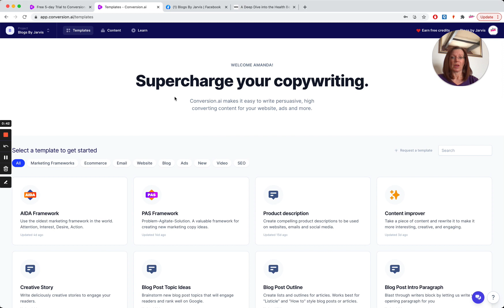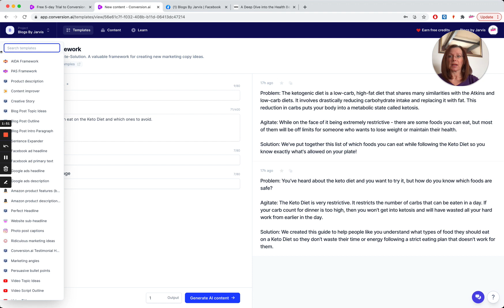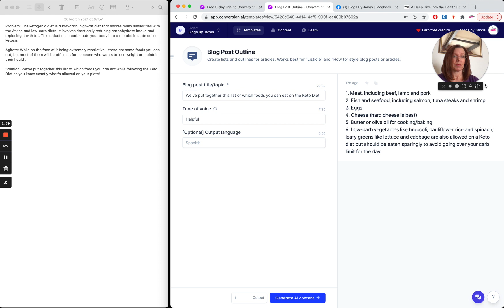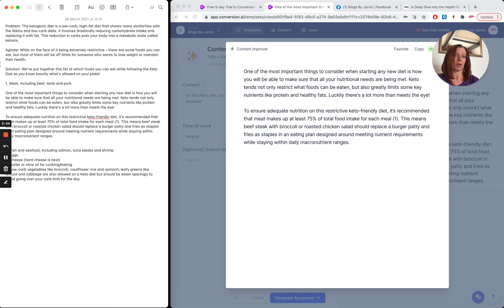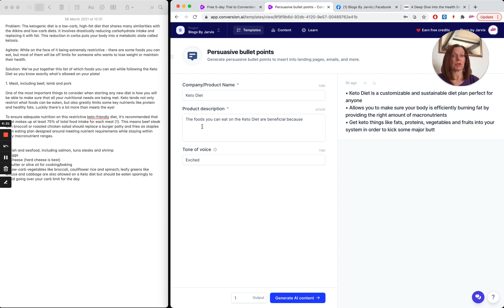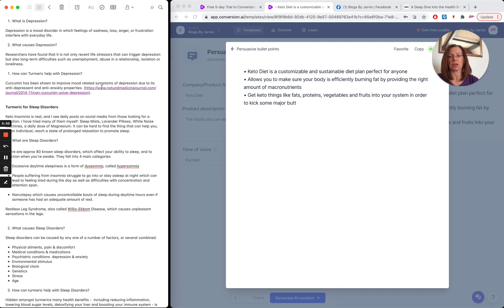Using Jarvis (Conversion.ai) to write a long form Blog in less than 30 mins in the Starter Plan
Do you need to write a blog, but don’t have the time?

Use the marketing templates in the Jasper (formerly Jarvis) starter plan to write a blog post today!

Try it now! and get 10,000 FREE Word Credits 🥳 so you can really give it a spin!

I’m going to show you an AI-powered content generation tool that helps marketers and bloggers create engaging, high-quality content in minutes. An intelligent writing assistant who can generate blog posts for you at lightning speed so you can focus on what matters most – your business!

You know how important it is to stay up-to-date with your industry and keep your readers engaged with new content. That’s why you need this tool – to help make your life easier by giving you more time for other things like running your business or spending time with friends and family!

There's already so many people connecting with each other and getting inspired by Jasper ➡️

I feel the best part about Jarvis is that you can connect with others who are using it! I've met so many people going through similar struggles and we get to learn, grow, share & celebrate our success in the group.

You can also start on the basic $29 plan and you'll have the option to upgrade when you are ready